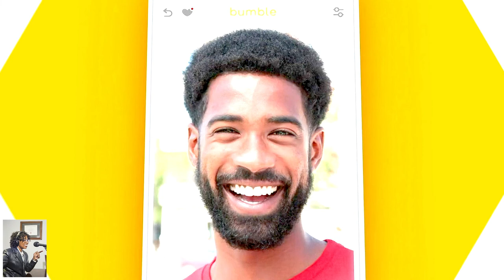Bumble Dating App - Dating Has Changed